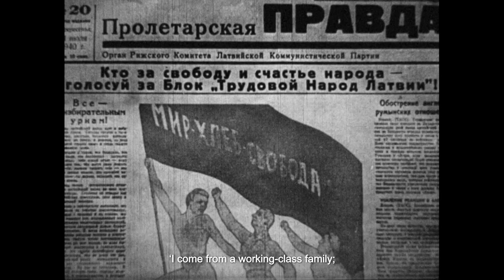Atslēgas EN ep22 / The 1940 Occupation – The Plunder and Destruction of the State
In the summer of 1940, the Soviet Union carried out the occupation of the Baltic states and overthrew the Republic of Latvia. The elimination of the state had already been planned a year prior, as part of the Stalin-Hitler’s pact of non-aggression. Already in 1939, Latvia was flooded with Soviet military bases; the events of the following summer that lead to Latvia’s accession to the USSR were inevitable.

In less than two months the country was torn down to its foundation. The following 50 years people were put in prison for speaking of this truth. But what is a country’s foundation? It is its people. The occupants robbed the people. When someone robs you or murders your loved one, you turn to the state for help. But what do you do when the state is both the executioner and robber?